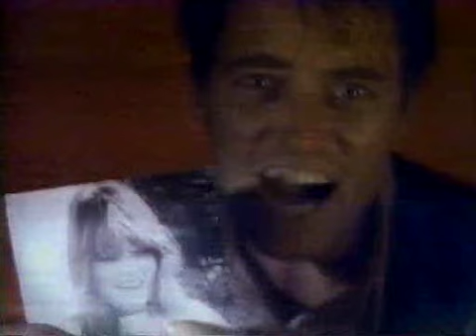Angel City - Underground